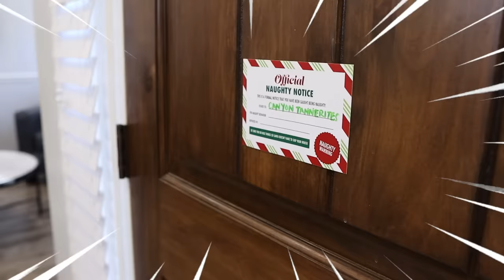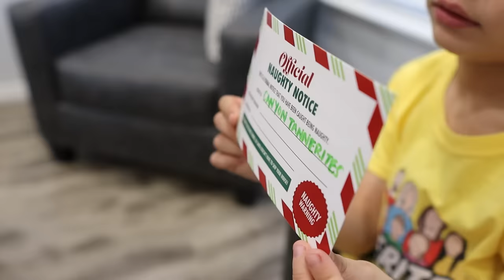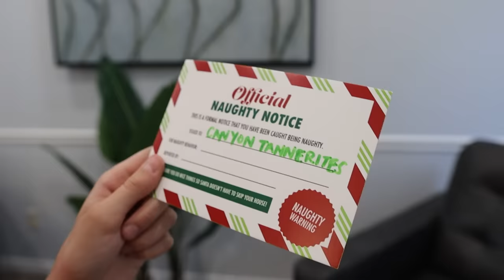My Brother Is On The Naughty List! Bad Dream Story!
Canyon got a notice that he was on the Naughty List. He was so confused and wanted to know why he was on the list. Could Santa have made a mistake? What did he do wrong? As he started thinking about it. he fell asleep but didn't know it! Watch as he does all kinds of naughty things and treats his sister baldly! Be careful not to fall asleep when you get put on the Naughty list!

HELP. I'm On The Naughty List! Won't Wake Up Dream Story! Starring Lizzy Tannerites and Canyon Tannerites. Aspen and Baily Directing and behind the camera!